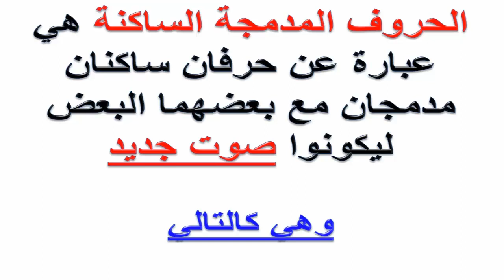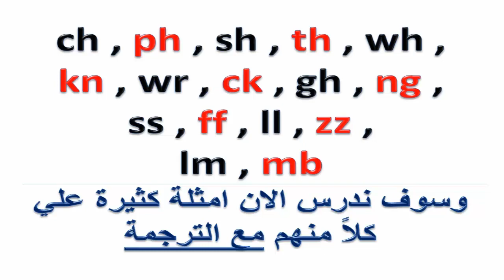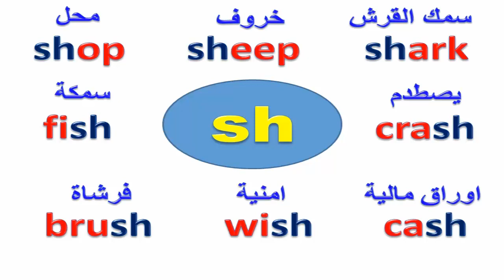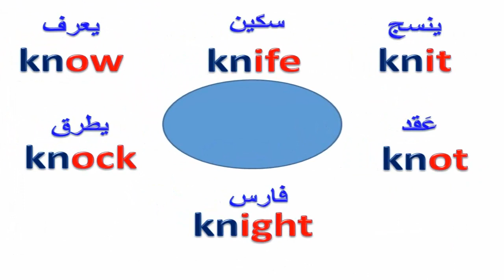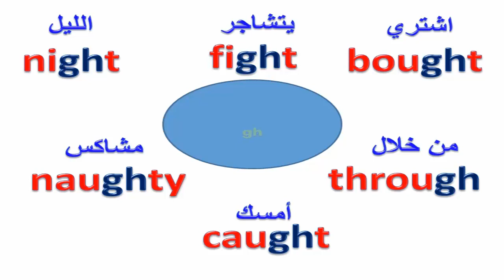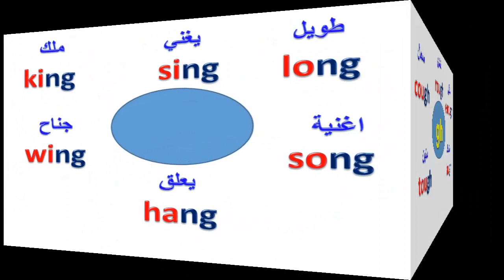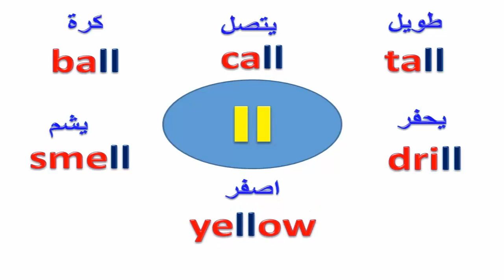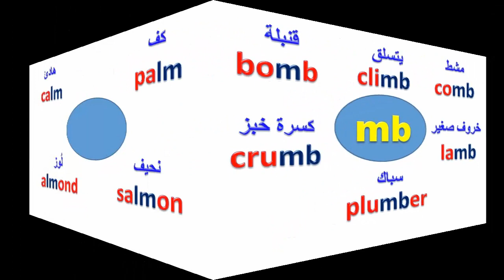كورس الصوتيات - المستوي الثاني - consonant digraphs